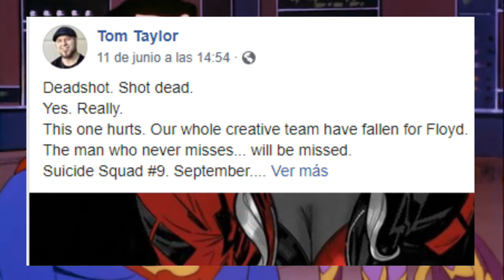[Noticias del día] WONDER WOMAN 2 CAMBIA DE FECHA; BENDIS DEJA A SUPERMAN; MUERE DEADSHOT